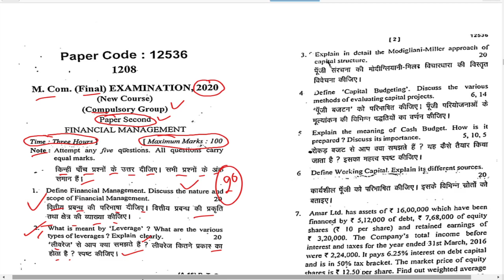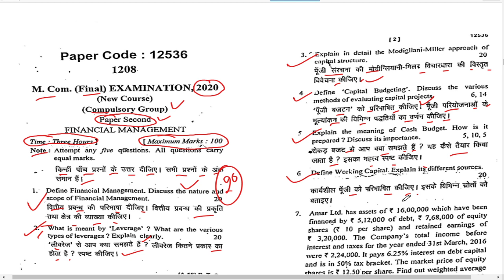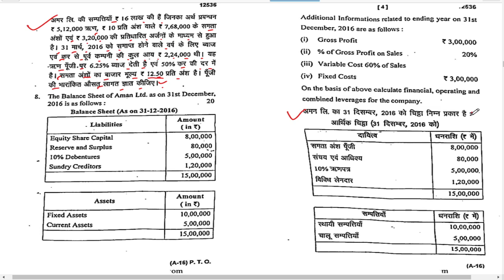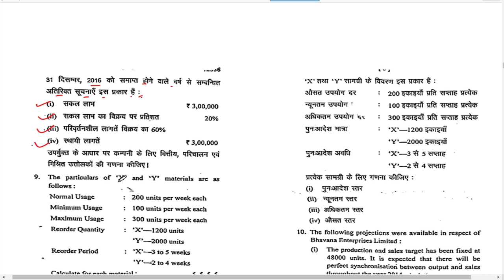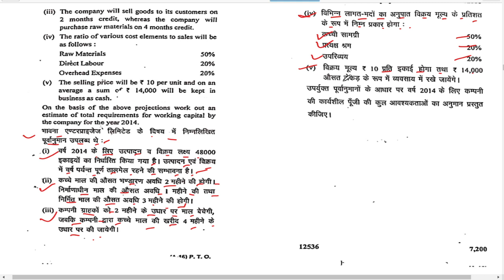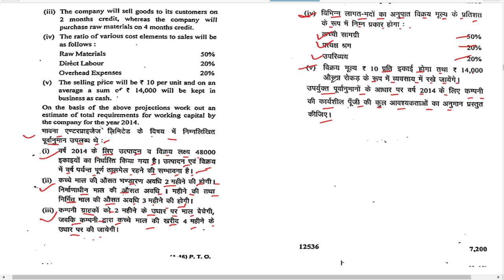M.Com Final year Financial Management paper 2020, MJPRU Bareilly